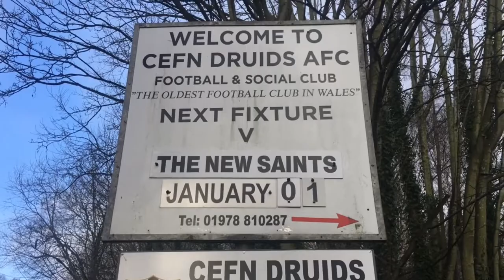First game of 2019 is a very happy one (1075)